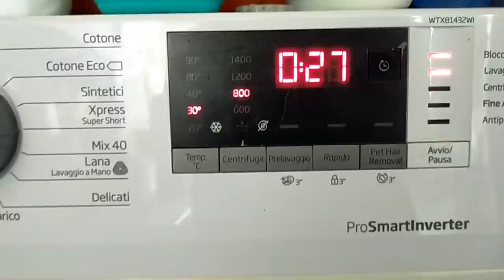🧽MORNING ROUTINE DI PULIZIA DELLE CAMERE🧽 🥰IO&PIA🥰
Buongiorno eccoci con un nuovo video di pulizie. più precisamente una routine delle pulizie delle camere. mia e di Pia ❤️ spero che vi piaccia ❤️se è così lasciate un 👍 e commentate 📝ah mi raccomando se ancora non l'avete fatto iscrivetevi al canale e attivate la campanella 🔔